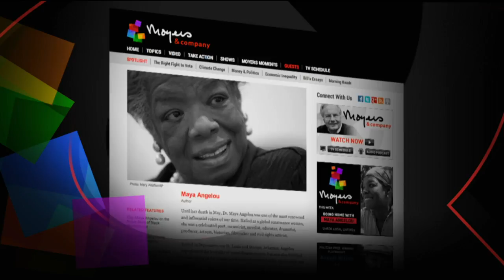Facing Evil With Maya Angelou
In this second of two programs celebrating the life and work of the late Maya Angelou, Bill Moyers revisits a 1988 documentary in which he and Angelou attended a conference on “Facing Evil,” held in the Hill Country of central Texas. Evil was a topic about which Angelou, the victim of childhood rape and virulent racism, had a lot to say.